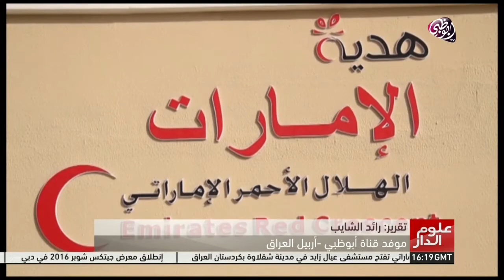علوم الدار - مستشفى عيال زايد في كردستان العراق